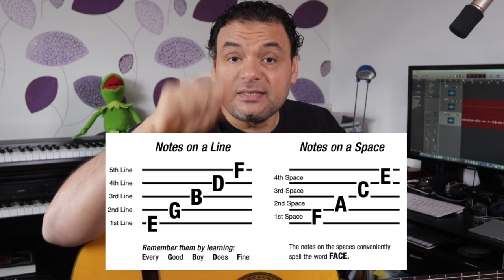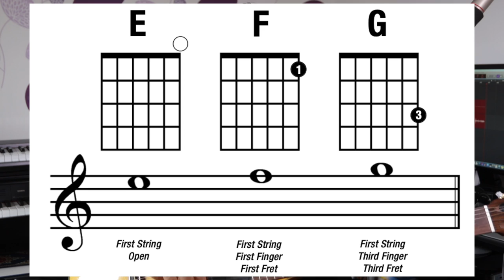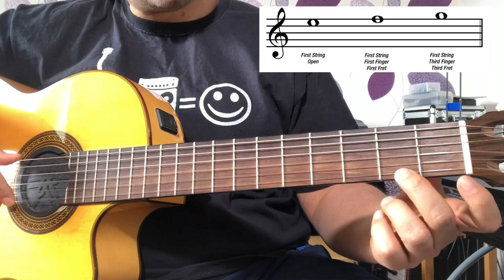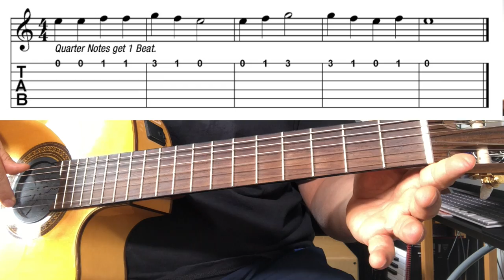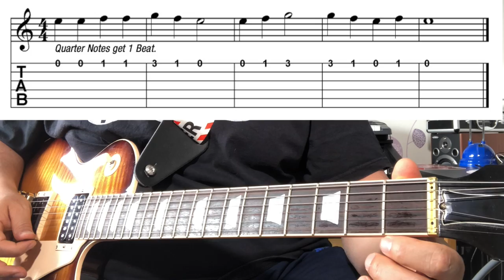تعليم جيتار - قراءة النوته للوتر الاول - first string notes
شرح للنوته وتطبيقها علي اول وتر من اوتار الجيتار في مجموعه لقراءة النوته والعزف